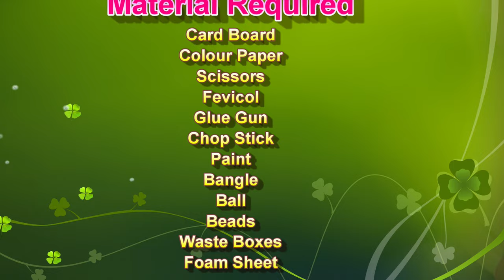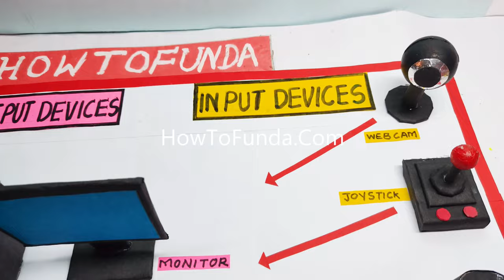computer input and output devices project model - diy - simple and easy | howtofunda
Computer input devices are hardware components that allow users to enter data and commands into a computer system, while output devices display or present information generated by the computer. Here are common computer input and output devices:

Input Devices:

Keyboard: The primary input device that allows users to type text, numbers, and commands into the computer.

Mouse: A pointing device that enables users to move the cursor on the screen and interact with graphical elements.

Touchpad: A built-in input device found on laptops, used for cursor control with finger movements.

Graphics Tablet (Digitizer Tablet): A device that allows users to draw or write directly on its surface using a stylus.

Scanner: Used to convert physical documents, photos, or images into digital format.

Webcam: A camera attached to a computer or integrated into a device for capturing live video and images.

Microphone: Used to record audio and voice input, enabling users to speak or input sound into the computer.

Barcode Reader/Scanner: Reads barcodes on products or documents to provide product information or data input.

Biometric Devices: Capture unique physical characteristics (e.g., fingerprints, facial features) for authentication and security purposes.

Game Controllers: Specialized input devices used for gaming, such as gamepads, steering wheels, and flight sticks.

Output Devices:

Monitor (Display): The primary visual output device that displays text, images, videos, and other graphical content generated by the computer.

Printer: Produces hard copies of digital documents and images on paper.

Projector: Projects computer-generated images or videos onto a larger screen or surface for presentations and visual displays.

Speakers: Output devices that produce audio or sound generated by the computer.

Headphones/Headsets: Personal audio output devices that allow users to listen to audio content privately.

Plotter: A specialized output device used to produce high-quality, large-format prints, often used for engineering drawings and architectural plans.

Braille Embosser: Converts digital text into Braille characters for visually impaired users to read through touch.

3D Printer: Creates three-dimensional objects by building up material layer by layer based on digital 3D models.

Fax Machine: A device used to transmit documents over telephone lines, although less common today.

Virtual Reality (VR) Headsets: Output devices that immerse users in virtual reality environments, providing a 3D visual and audio experience.
Materials Used :
Color Papers